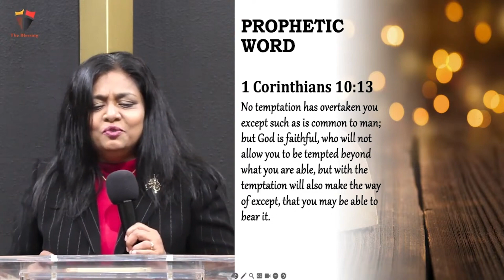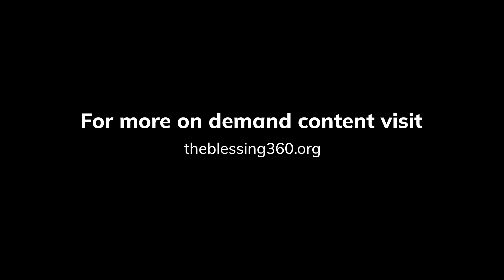The Prophetic Word by Pastor Jemima Rayan | 12-03-2023